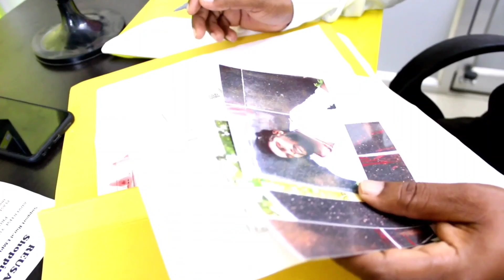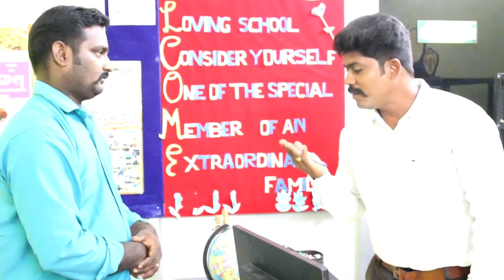சூழ்நிலை கைதி | SHORT FILM | SIVARAJ.A | PAZHANIVEL | AMUTHU PICTURES | SIVAM SIVA PRODUCTION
actor; illavarasan
actor: bakkiyaraj
actor: Jamal prakash
actor:pazhanivel
actor:pallavarj
camera man: Vijay Kumar
asst director: karthi
script direction: sivaraj
original music: krishna
Editing: yugesh  r.s .king pro
suzhnilai kaithi